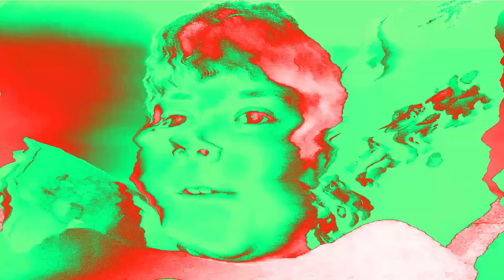Preview jbce v4.5 Effects (639's Preview 2 Effects Extended)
Original video by me

Softwares/Plugins used
VEGAS Pro 18
NewBlueFX
IL Vocodex
4ormulator
Orange Vocoder
élastique Timestrech